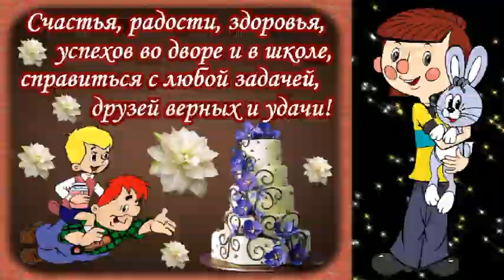САНЬКЕ 5 ЛЕТ